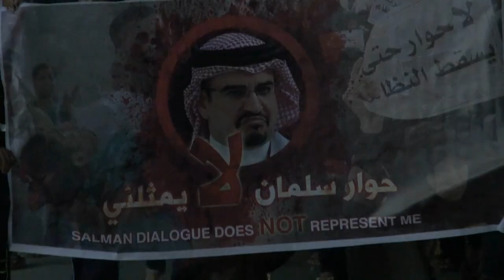بلدة سند : مسيرة "حوار سلمان لا يمثلني" 2/2/2014 Bahrain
خرجت مساء اليوم الأحد (2 فبراير/شباط 2014) مسيرة أهلية في منطقة سند جنوب العاصمة المنامة تحت شعار "حوار سلمان لا يمثلني" تعبيراً عن الرفض الشعبي لحوار سلمان بن حمد مع الجمعيات السياسية، وتأكيداً على المضي في المطالبة بإسقاط النظام الملكي الحاكم في البحرين، وحمل المشاركون أعلام البحرين ورددوا شعارات مناهضة للنظام الخليفي، المسيرة جاءت في اليوم الختامي للحملة الإعلامية التي قادها نشطاء على مواقع التواصل الإجتماعي تعبيراً عن الرفض الشعبي للحوار والتي لاقت تفاعلاً شعبيا واسعاً.